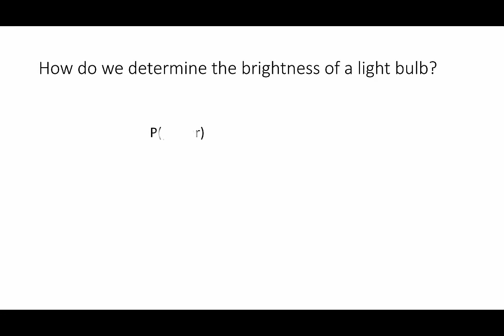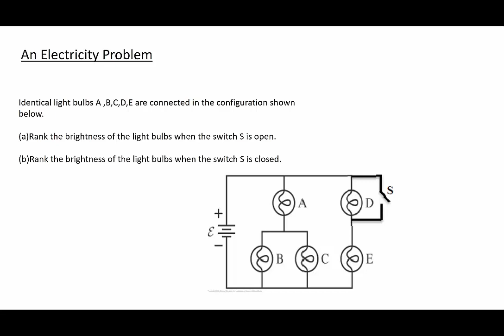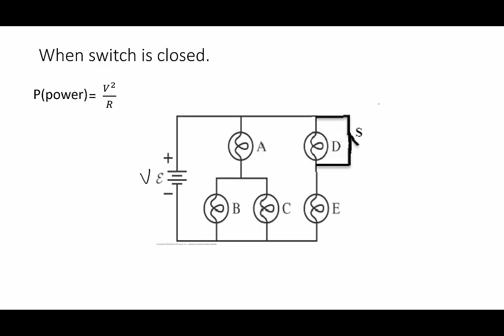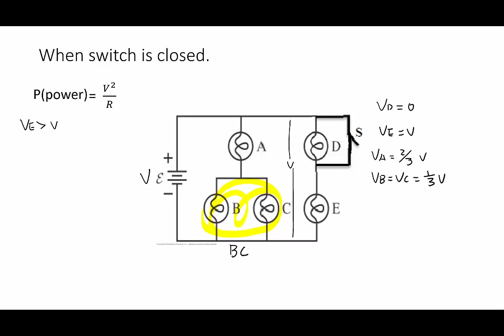light bulb circuit